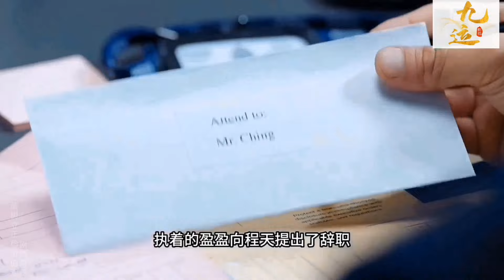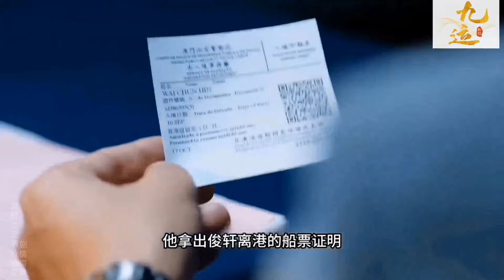《战毒》俊轩被社团老大布局杀人，Turbo被怀疑是杀太子疑凶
故事简介《战毒》又名《White War》
《战毒》由黄宗泽、吴卓羲、关智斌、周秀娜、张雅卓、吴千语等主演的缉毒电视剧。讲述了程天、韦俊轩、许修平三兄弟凭借兄弟情谊战胜毒枭的故事。韦俊轩（黄宗泽 饰演）父母早逝，家境贫寒，靠自己的努力，孤独的成长。程天（吴卓羲 饰演）家中开有一家杂货铺，家庭和美，父母恩爱，小妹乖巧。而许修平（关智斌 饰演）则是一个名副其实的富二代，家里经营家族生意，资产丰厚。虽然家世不同，个性迥异，但同样正直善良的三个少年，却还是成为了志同道合的伙伴。之后程天，在追查一宗跨国贩毒案件的时候，遇到“变节”的好兄弟韦俊轩，原本是警员的韦俊轩成为黑帮的一员，并协助贩毒分子逃脱程天的追捕，一番争斗后，程天抓住了毒贩，韦俊轩的卧底身份也浮出水面。原以为兄弟可以携手做警察，可是在经历危险后的俊轩却变节。而后遭到黑帮诬陷的许修平无奈之下投向了韦俊轩的阵营。在黑帮中，韦俊轩和许修平逐渐卷入了更加复杂和危险的毒品交易和权力斗争中。同时，他们与泰国毒王的矛盾也逐渐激化，引发了一场东南亚毒品世界的格局之战。在这场战争中，程天、韦俊轩和许修平三兄弟在行动中紧密合作，互相支持，充分发挥了团队的优势，共同应对各种挑战。在面对毒枭的狡猾和险恶时，三人运用智慧和技巧始终坚定打击毒品犯罪的信念，克服了各种困难和挑战，最终成功地战胜了毒枭。。。